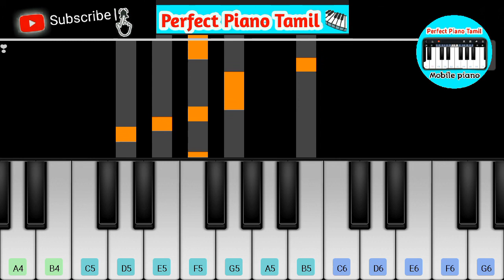Konjaneram Konjaneram - Chandramukhi Song Bgm Piano Music Video | Perfect Piano Tamil